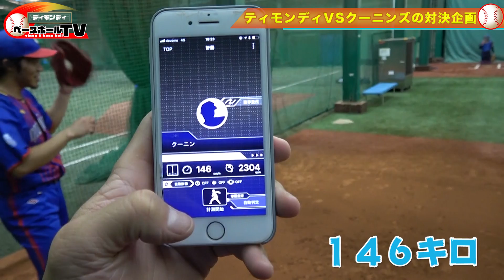ティモンディVSクーニンズ！激アツ３打席勝負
ティモンディが愛媛県の強豪「済美高校野球部」出身の経歴を生かし
「野球」を中心としたコンテンツを配信していきます！
温かい目で応援のほどよろしくお願いいたします！

今回コラボしたクーニンさんのチャンネルはこちら！

「息子の少年野球のチームに来てほしい！」「こんな人と対戦してほしい！」など、
応援してほしい人も募集します！
ティモンディに応援して欲しい！内容をメールやコメントで送ってください！